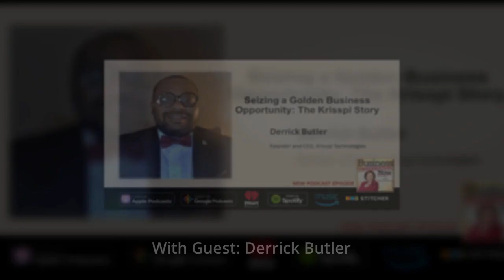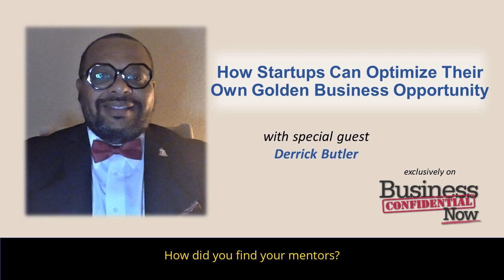How Startups Can Optimize Their Own Golden Business Opportunity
Startups are baby businesses that need help before they can walk or run. Derrick Butler, founder of Krisspi Technologies, shares the behind the scenes support systems available to entrepreneurs and how to find them.

This video is an excerpt from Derrick’s podcast interview titled: “Seizing a Golden Business Opportunity: The Krisspi Story” on Business Confidential Now with Hanna Hasl-Kelchner.

Or listen on your favorite podcast app

Business Confidential Now with Hanna Hasl-Kelchner podcast is premium business podcast for smart entrepreneurs looking to build a business empire by helping them discover business issues hiding in plain view that matter to their bottom line.

It’s what they don’t teach you in business school.

Lively conversations with experts, authors, and thought leaders.